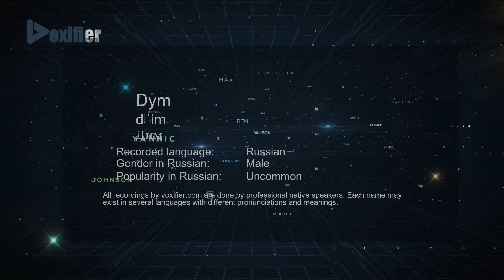How to Pronounce Dym (Дим) in Russian - Voxifier.com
This is the Russian pronunciation, gender, and phonetics recording of the name Dym (Дим). The same name may exist in other languages with different pronunciations. Check the meaning of name along with other possible pronunciations or similar names for free Voxifier uses the help of expert linguists to simplify pronunciations by replacing some special sounds with sounds more commonly available across all languages.